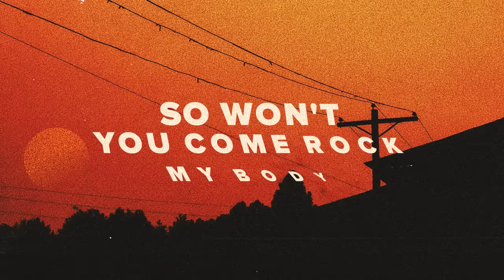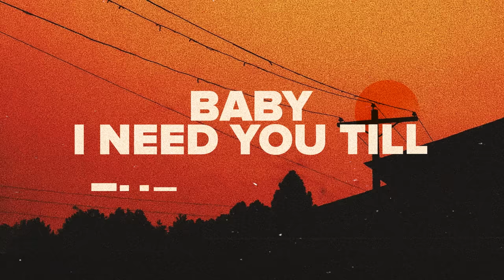R3HAB, INNA, Sash! - Rock My Body (Official Lyric Video)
R3HAB x INNA x Sash! - Rock My Body (Official Lyric Video)

Follow R3HAB

Follow INNA

Follow Sash!

Follow CYB3RPVNK